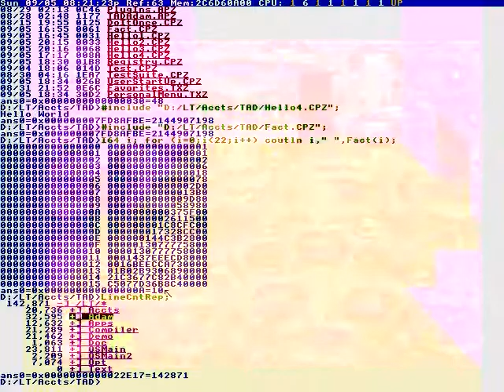Honda CR-V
Legal procedures are also unnecessary.
He customized for me.